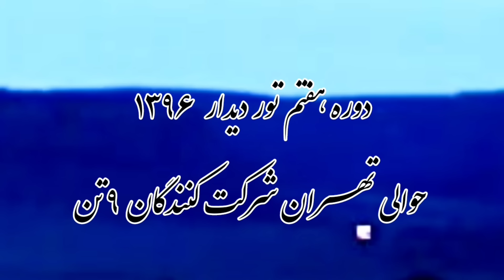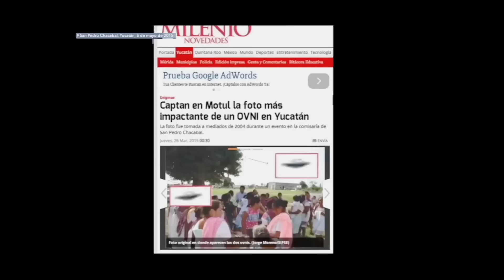فرازمینی ها ۷۹۰: فرازمینی ها و روسپــی‌ها در خانه‌های بدنام ( ف…*احشه خانه ها ) ‌دنبال چه می‌گردند؟